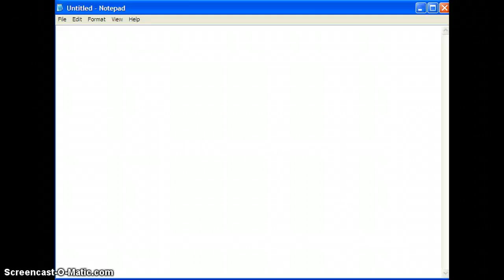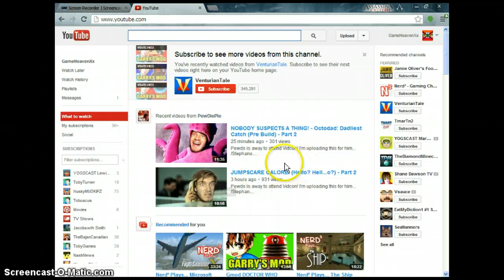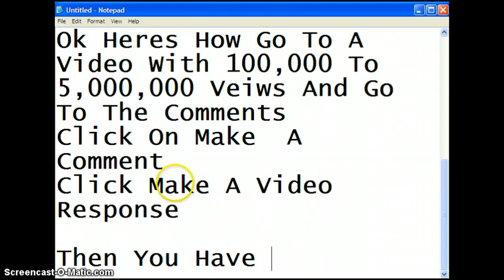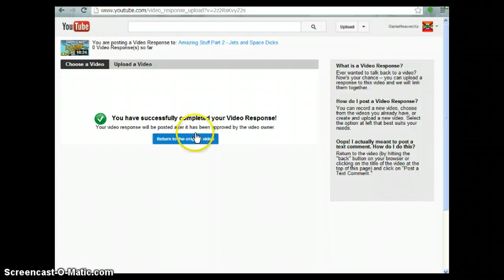Youtube-How To Get More Veiws And Subs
how to get more veiws and subs onyoutube one step cant garuntee it will work :( but sub for more put responses on this video